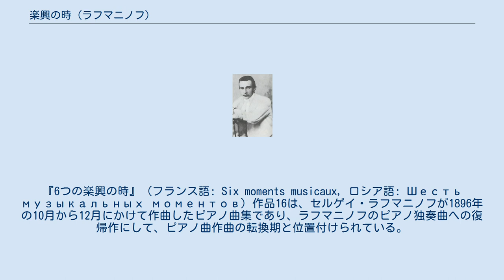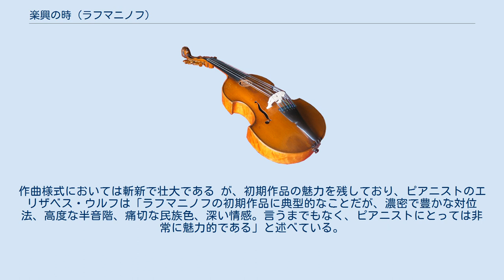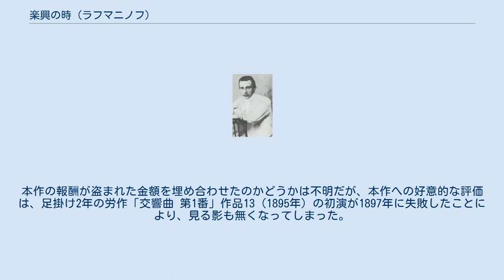楽興の時 (ラフマニノフ)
『6つの楽興の時』（フランス語: Six moments musicaux, ロシア語: Шесть музыкальных моментов）作品16は、セルゲイ・ラフマニノフが1896年の10月から12月にかけて作曲したピアノ曲集であり、ラフマニノフのピアノ独奏曲への復帰作にして、ピアノ曲作曲の転換期と位置付けられている。
 題名はフランツ・シューベルトの前例を連想させるが、超絶技巧の要求やピアノの書法は、ショパンやリストの影響が見受けられる。
「楽興の時」を構成する一つ一つの楽曲は、19世紀に特徴的な音楽形式の焼き直しであり、ラフマニノフは作品の肉付けに夜想曲・舟歌・超絶的練習曲ならびに変奏曲といった楽式を用いている。
 全曲の演奏に30分ほどを要する。
 それぞれの楽曲は、「真の演奏会用の作品であり、コンサート用のグランドピアノを使えば最も舞台栄えする」と評されてきた。
各曲は組曲を構成しながらも、個別の主題や気分をそなえた独立した楽曲として成立している。
それぞれの主題は変化に富んでおり、第3曲の厳粛な葬送行進曲から第6曲の壮麗なカノンに至るまで幅広い。
 1941年のインタビューでラフマニノフは、「私が楽譜を書き下ろすときにしようとすることは、自分が作曲しているときに心の内にあるものを、単純明快に飾らずに表現することです」と述べている。
「楽興の時」は、たとえラフマニノフがお金に困っていたときに作曲されたにしても、それまでのピアノ曲の作曲の知識を総括する作品になっている。
第1曲の「アンダンティーノ」は、息の長い内省的な旋律によって曲集の始まりを告げ、急激なクライマックスへと畳み掛ける。
第2曲「アレグレット」は、ラフマニノフの演奏技巧の熟達を告げる、曲集中では最初の小品である。
第3曲「アンダンテ・カンタービレ」は、前後の曲と鮮烈な対比をなしていて、「葬送行進曲」とか「哀歌」と呼ぶにまさしく相応しい。
第4曲の「プレスト」は、ショパンの「前奏曲」などに着想を得て、濃密な旋律の爆発を綜合している。
バルカローレ形式の中休みである第5曲「アダージョ・ソステヌート」の後、3声体の重厚なテクスチュアによる終曲の「マエストーゾ」が曲集を締め括る。
かくてラフマニノフは、「6つの楽興の時」において「自分の心の内にあるもの」を完全に描き出している。
 本作は、題名からも明らかなように、シューベルトの同名のピアノ組曲（作品94、1828年）に着想を得ている。
「家庭向けの小品」から構成されたシューベルトの同名作品がラフマニノフの作品の華麗さを欠いているという点は注目すべきであろう。
またシューベルトの作品に比べると、全般的に短調に傾き、総じて悲愴感を漂わせた壮烈で重厚な表現がきわ立っている。
第2番の華麗で豊かな響きはショパンの「練習曲」の、第5番は「夜想曲」の特徴を受け継いでいる。
第2番は初版のほかに1940年の改訂版が存在し、現在は通常、改訂版で演奏されることが多い。
 1890年ごろのラフマニノフ 1896年の秋までにラフマニノフの経済状況は、乗り合わせた列車の中で金を掏られたこともあり、切羽詰まっていた。
経済的にも、また交響曲を期待する周囲の要望にも押されて、「飛び込みで創作に入った」。
同年10月7日にラフマニノフは、本作に取り掛からないうちに知り合った作曲家のアレクサンドル・ヴィクトロヴィチ・ザターイェヴィチ（1869年～1936年） に宛てて、「ある期日までに金が必要なので急いでいます。（略）この個人的な経済状況は、その半面ではなかなか有難いものでした。（略）今月20日までに6つのピアノ曲を書き上げなければなりません」と書き送っている。
ラフマニノフは全6曲を仕上げるのに、10月から12月までかかったが、「楽興の時」全曲をザターイェヴィチに献呈した。
慌しい環境にもかかわらず、「楽興の時」はラフマニノフの初期の超絶技巧を証明しており、その後の作風の変化の兆しものぞかせている。
 「6つの楽興の時」は洗錬された作品であり、以前のピアノ曲に比べると、長めで、テクスチュアはより重厚で、超絶技巧の要求もより高度である。
スクリャービンの記念碑的な「練習曲 作品8-12」にも似て、作品の細部は装飾的というより機能的である。
ラフマニノフが自分自身の演奏の特質を作品に封じ込めたのは、「幻想的小品」「サロン的小品集」にもまして本作においてのことであった。
第3曲や第5曲には情熱的な抒情性が見られるが、その他の曲はピアニストに...